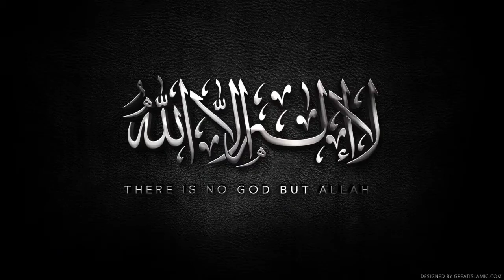Naat e Rasool e Maqbool saw Allah hi Jane Maakam Apka Hazrat Muhammad Saw Naat New Naat